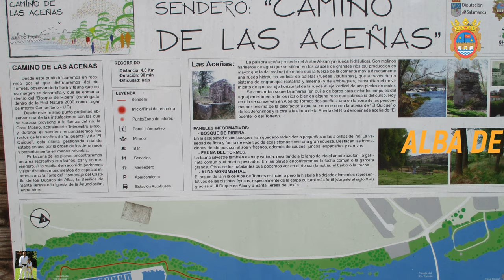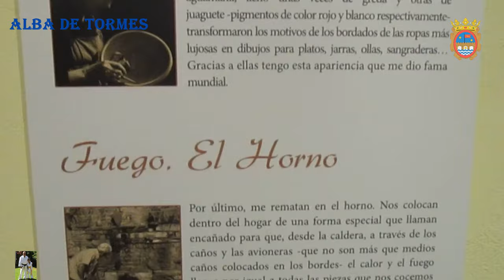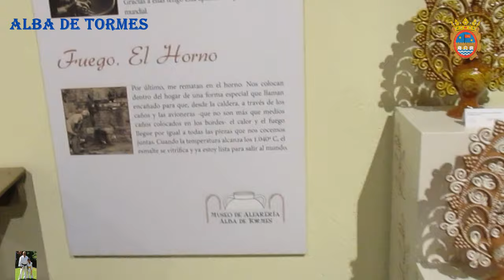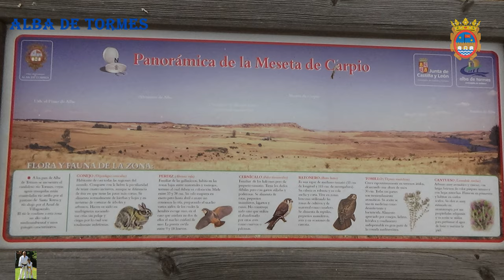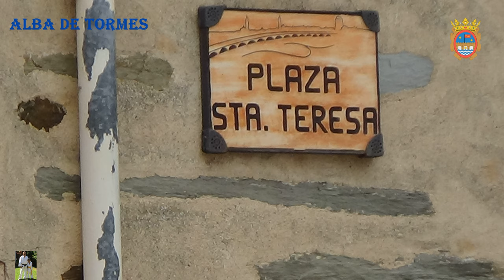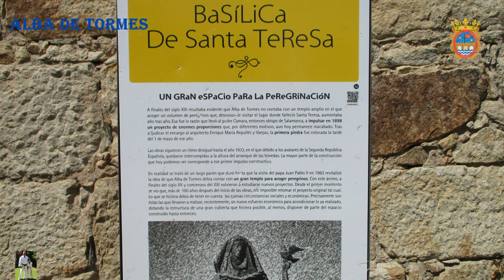Salamanca y sus tierras XXIX: Alba de Tormes IV.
Alba de Tormes es un municipio histórico. Se sabe que fue fundado por los vacceos durante la edad de hierro como un gran castro llamado Alvia, y que fue colonizado por los romanos, y después, por los musulmanes. Su repoblación fue llevada a cabo por los reyes de León en la Edad Media, quienes crearon el concejo de Alba, del que pasaron a depender los pueblos de la comarca y cuya capital era Alba de Tormes, excelentemente situada para controlar el paso del Tormes, formando parte el concejo albense del Reino de León. El Alfoz de Alba de Tormes estuvo dividido en varios cuartos: Cantalberque, Allende el Río, Rialmar y la propia villa de Alba de Tormes y sus anejos. Por otro lado, el 4 de julio de 1140 el rey Alfonso VII de León otorgó a la villa de Alba un Fuero propio.
Alba de Tormes is a historical municipality. It is known that it was founded by the Vacceans during the Iron Age as a great fort called Alvia, and that it was colonized by the Romans, and later, by the Muslims.
Its repopulation was carried out by the kings of León in the in the Middle Ages, who created the council of Alba, on which the towns of the region came to depend and whose capital was Alba de Tormes, excellently located to control the passage of Tormes, forming part of the Albense council of the Kingdom of León.
Alba de Tormes was divided into several rooms: Cantalberque, Allende el Río, Rialmar and the town of Alba de Tormes itself and its annexes. On the other hand, on July 4, 1140, King Alfonso VII of León granted the town of Alba its own jurisdiction.
Alba de Tormes est une commune historique. On sait qu'il a été fondé par les Vaccins à l'âge du fer comme un grand fort appelé Alvia, et qu'il a été colonisé par les Romains, puis par les musulmans.
Son repeuplement a été effectué par les rois de León au moyen Âge
, qui a créé le conseil d'Alba, dont dépendaient les villes de la région et dont la capitale était Alba de Tormes, idéalement situé pour contrôler le passage de Tormes, faisant partie du conseil d'Albense du royaume de León.
Alba de Tormes était divisée en plusieurs salles: Cantalberque, Allende el Río, Rialmar et la ville d'Alba de Tormes elle-même et ses annexes.
Alba de Tormes é um município histórico. Sabe-se que foi fundada pelos Vacceanos durante a Idade do Ferro como um grande forte denominado Alvia, e que foi colonizada pelos Romanos e, posteriormente, pelos Muçulmanos, sendo seu repovoamento realizado pelos Reis de Leão na Idade Media, que criou o concelho de Alba, do qual passaram a depender os povoados da região e cuja capital era Alba de Tormes, com uma localização excelente para controlar o passo de Tormes, formando parte do concelho albense do Reino de León.
Alba de Tormes foi dividida em várias salas: Cantalberque, Allende el Río, Rialmar e a própria cidade de Alba de Tormes e seus anexos.
Por outro lado, em 4 de julho de 1140, o rei Alfonso VII de León concedeu à cidade de Alba sua jurisdição.
Alba de Tormes è un comune storico.
È noto che fu fondata dai Vacceani durante l'età del ferro come un grande forte chiamato Alvia, e che fu colonizzata dai romani, e successivamente dai musulmani.
Il suo ripopolamento fu effettuato dai re di León nel Medioevo
, che creò il comune di Alba, da cui dipendevano i comuni della regione e il cui capoluogo era Alba de Tormes, situato in posizione eccellente per controllare il passo di Tormes, facente parte del consiglio di Albense del Regno di León.
Alba de Tormes era suddivisa in diverse stanze: Cantalberque, Allende el Río, Rialmar e la stessa città di Alba de Tormes e dei suoi annessi. Il 4 luglio 1140, invece, il re Alfonso VII di León concesse alla città di Alba la propria giurisdizione.